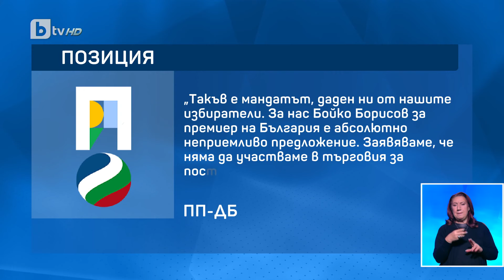Оферта и контраоферта за властта: ПП-ДБ не приемат Борисов да е премиер | БТВ